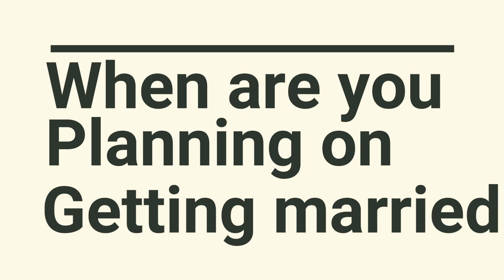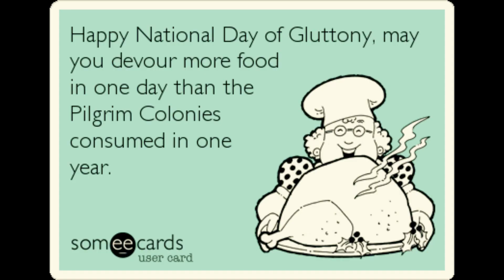The Most Gluttonous Time of the Year: A Black Friday Special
Music Video performed by BrokeLeg Entertainment of The Most Gluttonous Time of the Year. 2022